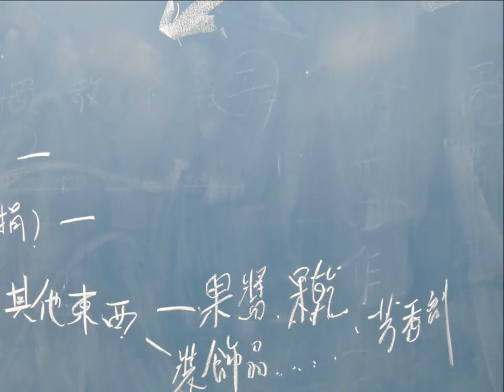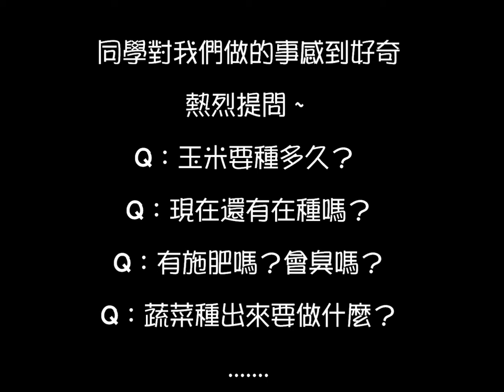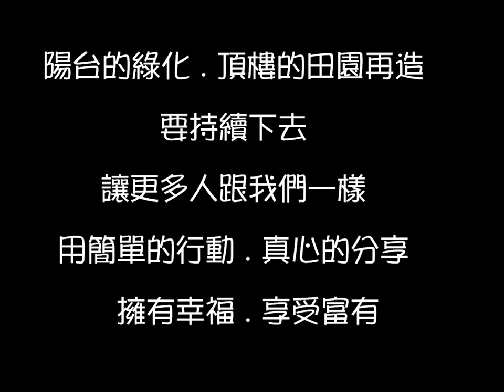CHI 2014144 一分耕耘一分收穫 綠化校園、頂樓田園再造